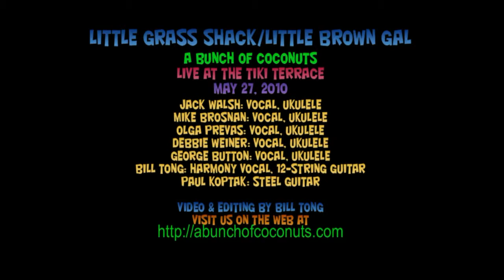Little Grass Shack/Little Brown Gal (5-27-2010)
Medley by A Bunch Of Coconuts at the Tiki Terrace on May 27, 2010.